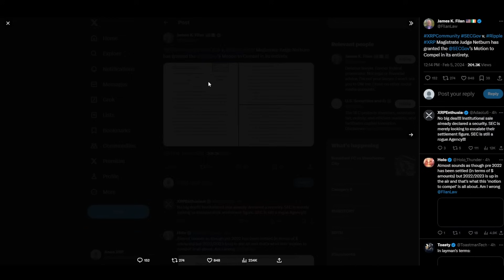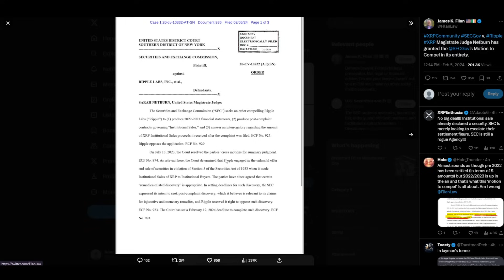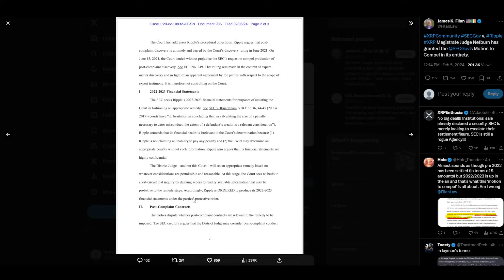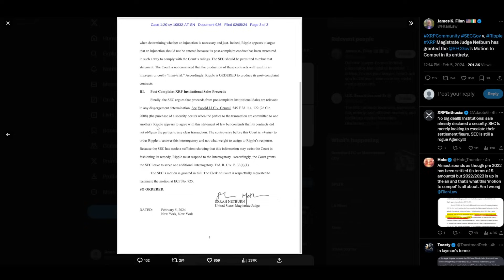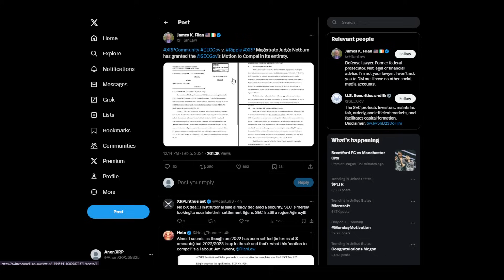🚨BREAKING: Ripple v. SEC Lawsuit SETTLEMENT "Appropriate Remedy", The FINAL STAGE of Ripple v. SEC